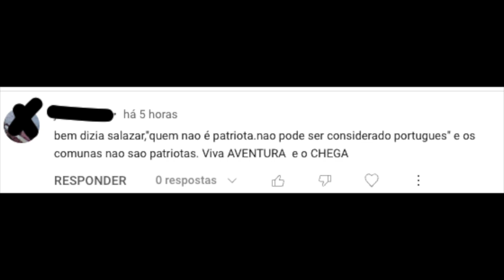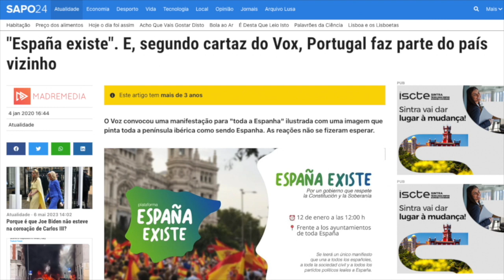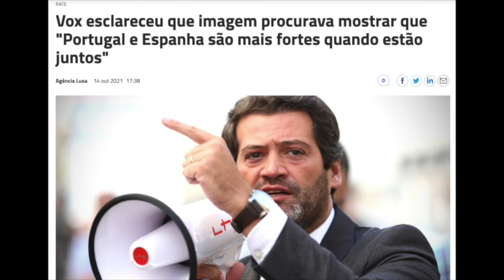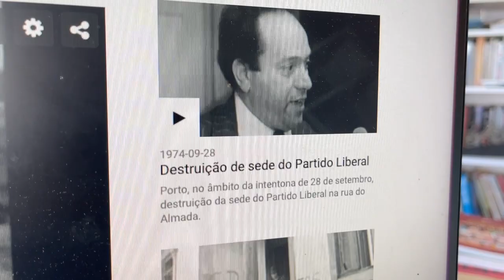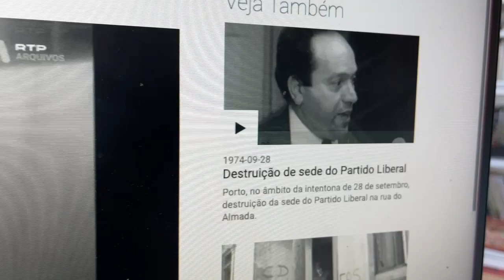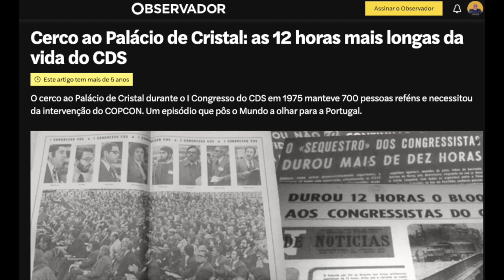Que vergonha! O Chega faz o país voltar a 1975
VERGONHA!! O CHEGA FAZ O PAÍS VOLTAR A 1975.
o Chega mostra ser um partido revolucionário de direita, e faz o país voltar a 1975, quando se cercavam sedes de partidos e a democracia esteve tremida.
Os portugueses, de direita, de esquerda... verdadeiros portugueses que são pela democracia e pela liberdade não podem tolerar o que se está a passar. O Presidente da República tem que intervir antes que seja tarde e o ódio divida definitivamente os portugueses.
Partilhe este vídeo! Bloquei todos os apoiantes extermistas que apareçam a comentar na sua página. Temos que promover um Cordão Sanitário para impedir a progressão de ideias extremistas, xenófobas, racistas, vende pátrias e protofascistas. A Democracia só se faz com democratas e a Liberdade nunca pode ser dada a quem manifestamente quer acabar com ela!
QUE VIVAM OS PORTUGUESES DE BEM COM A DEMOCRACIA E A LIBERDADE!